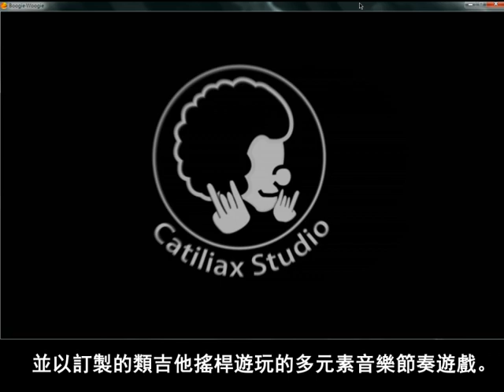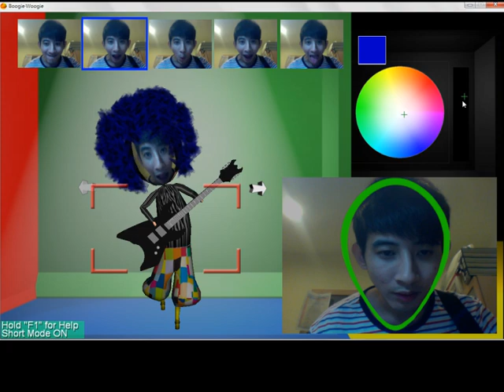Boogie‧Woogie 遊戲介紹影片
Shih Hsin University - Department of Digital Multimedia Arts
Graduation Work design by Catiliax studio in 2012 .

The Boogie‧Woogie is a multi-element creation.

This music game use self-developed rhythm analysis system to
let every player can import their favorite songs for the game playing
also add web cam capture interaction and may use guitar-shaped joystick
to play the game.Giving players a brand new experience.

There are other features such as music players .
It have built-in sound playback, random play, songs list, equalizer visual effects,
make this creation more diverse and more interesting.

世新大學 - 數位多媒體設計學系 97級 Catiliax 小組畢業作品 。

Boogie‧Woogie是一款多元素的數位創作，
音樂節奏遊戲使用自行開發的音頻分析系統，
讓每個玩家都可以匯入自己喜歡的歌曲進行遊戲；
同時加入視訊擷取互動並以訂製的類吉他搖桿進行遊戲，
給予玩家截然不同的遊戲體驗。

其他功能如音樂播放器，內有完善的播放功能，
隨機播放、歌曲清單、等化器效果，讓本作品更有多元趣味性。